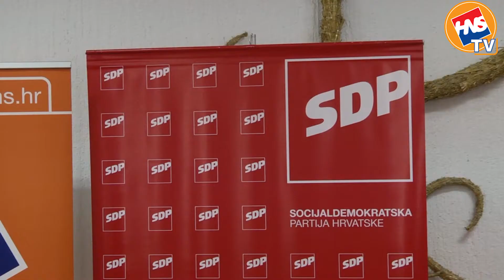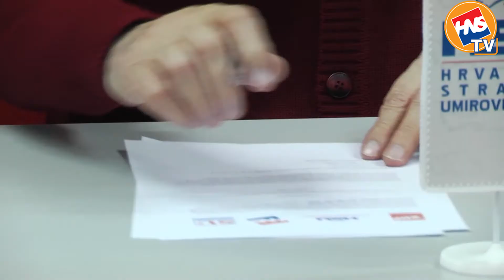Potpisivanje sporazuma o suradnji koalicije HNS, SDP, SU, HSU u Gradu Osijeku, 27.11.14.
Potpisivanje sporazuma o suradnji koalicije HNS, SDP, SU i HSU za predstojeće izbore za vijeća gradskih četvrti i mjesnih odbora u Gradu Osijeku.